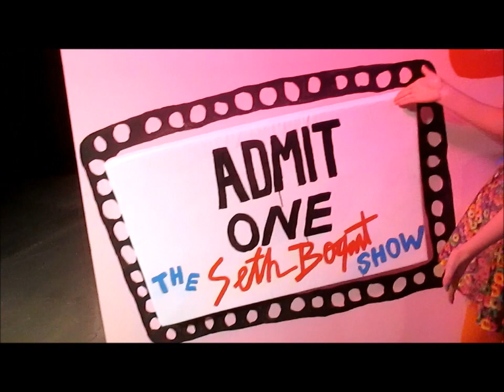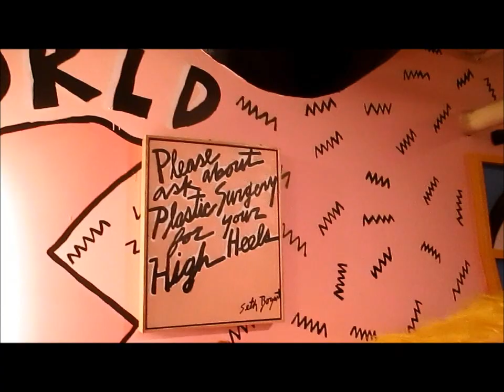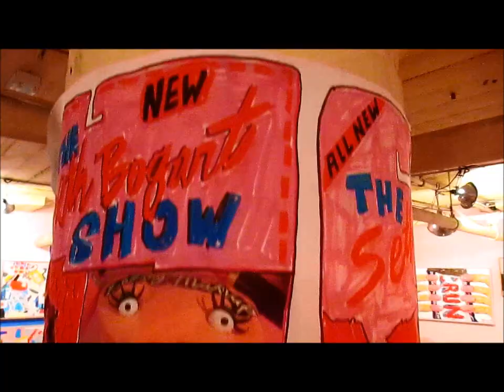The Seth Bogart Show / Wacky Wacko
Follow me around The Seth Bogart show & catch it before it's gone and if you do miss it make sure you check out Wacky Wacko.